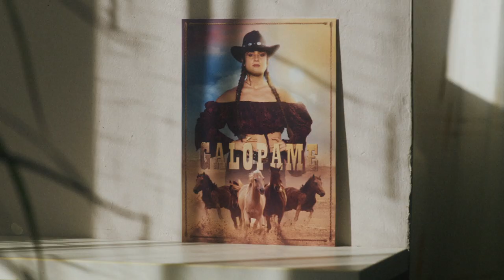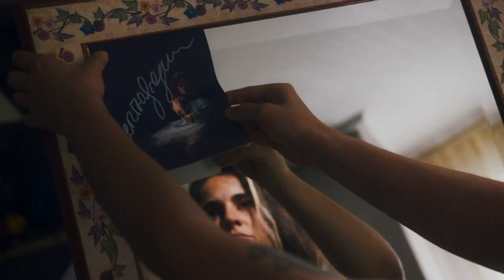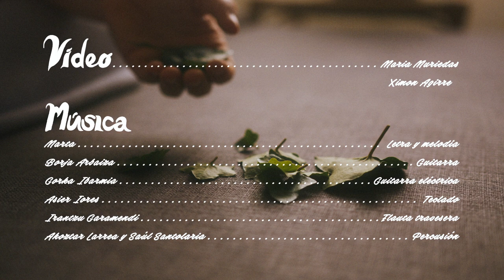VIENTO - CenizaFragua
Ésta es mi Alfombra Voladora

MÚSICA
Marta - voz, melodía y letra
Borja Arbaiza - guitarra acústica @barbaiza
Gorka Ibarmia - guitarra eléctrica
Asier Lores - teclado
Irantzu Garamendi - Flauta Travesera
Saúl Santolaria y Ahoztar Larrea - percusión

Mezcla y máster - Saúl Santolaria

VÍDEO

Ximon Agirre y María Muriedas

LETRA

Caigo día a día
la noche solo agrava esta triste despedida,
me has destrozado con ternura,
me he arrastrado por los suelos
y ahora, soy la alfombra de tu corazón,
pisada, sin forma ni color.

Esperando que alguien vuelva a volar sobre su lomo
desnudos,
sudando cual cachorros
gota a gota,
desgastando el tesoro
que tengo entre las piernas.

Esperando a que vuelvas a volar cada mañana
en mi alfombra,
deshilachada y tejida
con ese viento frío que siempre me suspiras.

Galópame empástame trozo a trozo
desperdigada por el suelo
pensando en un nosotros,
no gracias,
sola me quedo,
 no quiero mas del pegamento..

no gracias,
sola me quedo,
no quiero más del pegamento

huyendo de un nosotros,
con gracia
sola me quedo,
que sale de tus huevos.